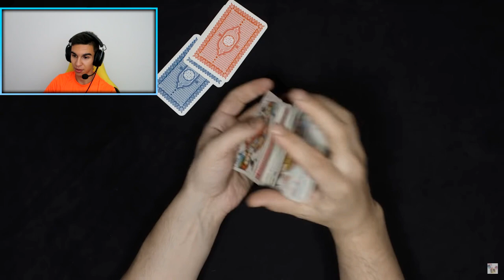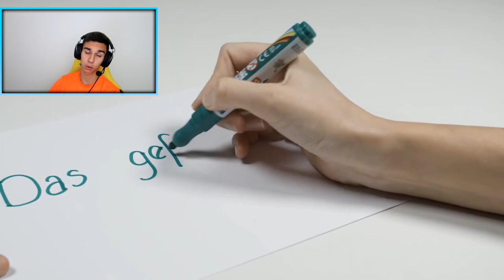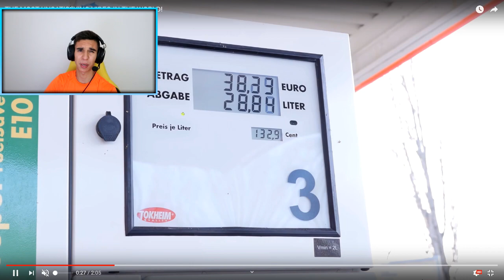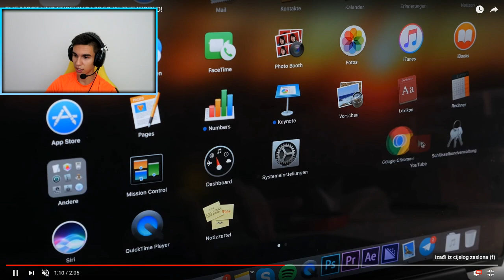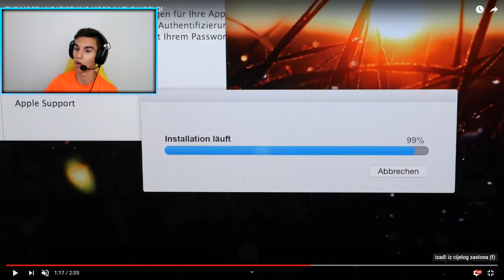POKUŠAO SAM SE NE IZNERVIRATI... *najgori challenge ikad*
★ Koliko Lajkova za ovu Epizodu? =D ★

↓ Vise informacija dolje! ↓
➜ PC:

• Kućište: Corsair Crystal 570X RGB Mirror Black Tempered Glass
• Procesor: Intel® Core™ i7-9700K
• Grafička kartica: MSI Nvidia GeForce RTX 2070
• Matična ploča: MSI Z-390-A Pro
• RAM: 4x4 GB HyperX Fury 2666 mHz
• HDD: Seagate Barracuda 4TB
• SSD: Intel 512GB
• Napajanje: Corsair TX850M 80 PLUS Gold 850W
• Hlađenje: be quiet! Dark Rock Pro 4

➜ Drustvene mreze:

➜ Muzika:

➜GFX:
➜ Programi:

✏ Snimanje (Igra) - Mirilis Action , Fraps
✏ Snimanje (Kamera) - Canon G7X // iPhone 7 // Logitech C920
✏ Render/Edit - Sony Vegas 13